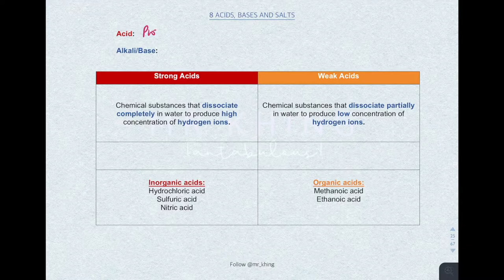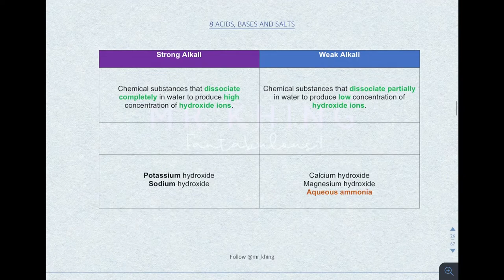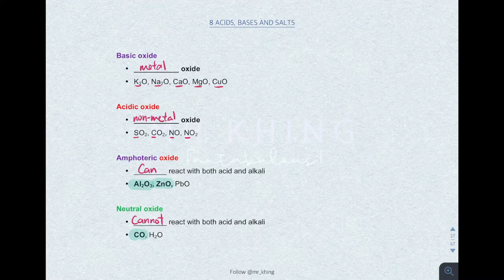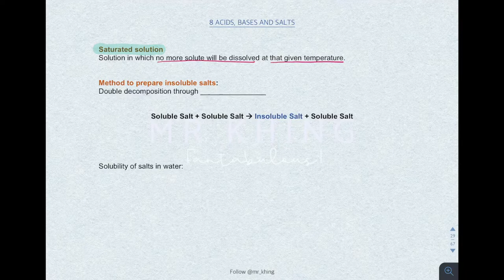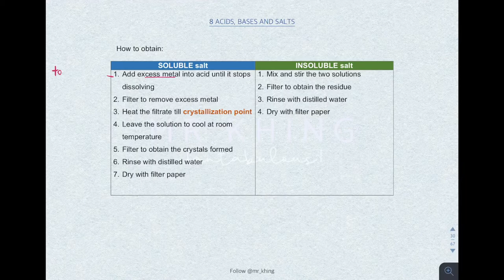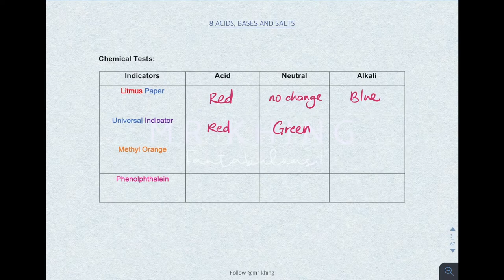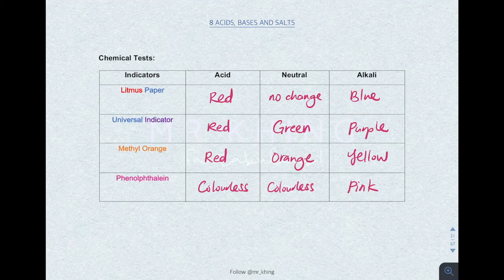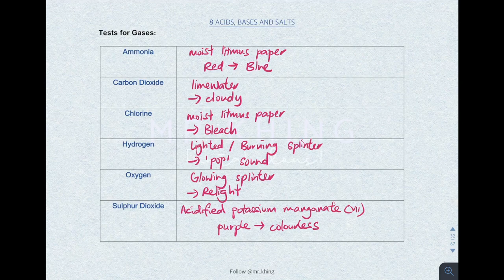ACIDS, BASES & SALTS | Acid & Alkali | Types of Oxides | Preparation of Salts | Tests of Gases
IGCSE Chemistry tips and topical revision.

This video is about IGCSE Chemistry Chapter 8 Acid, Bases & Salts.

Sub-topic timings:
Definition of Acid & Alkali/Bases 0:06
Strong Acid & Weak Acid 0:21
Strong Alkali & Weak Alkali 1:15
Basic Oxide 2:12
Acidic Oxide 2:15
Amphoteric Oxide 2:35
Neutal Oxide 2:55
Chemical Reaction of Acids 3:17
Saturated Solution 4:23
Solubility of Salts in Water 4:52
Precipitation 5:50
Preparation of Soluble Salt 6:39
Preparation of Insoluble Salt 8:04
Colours of Indicators 8:33
Why universal indicator is not a suitable indicator to be used in titration 9:30
Tests for Gases 10:01